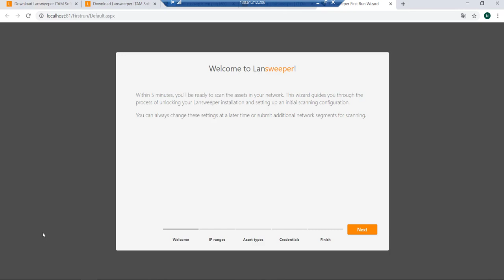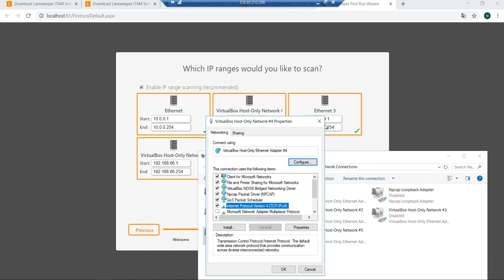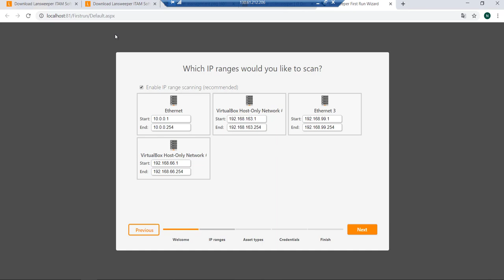NETWORK ADAPTER...scopriamo a cosa serve!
Cerchi il corso completo? Lo trovi su Udemy! Questo il link SUPER SCONTATO del corso:

[CORSO SICUREZZA INFORMATICA | CORSO HACKER] 14 - Adattatori di Rete

Non puoi pensare di Attaccare una Rete se prima non impari a DIFENDERLA! Ecco quindi il motivo di questo Corso!

Insegnarti le Principali Tecniche di Difesa di un'Architettura di Rete...e lo faremo partendo COMPLETAMENTE da zero!

Preparati perché sarà un Viaggio Affascinante, ti ritroverai ad affrontare tematiche particolari ed interessanti che ti porteranno ad acquisire, passo dopo passo, abilità che saranno utili alla tua crescita professionale in questo settore.

Affronteremo la materia considerando sempre il Punto di Vista di un eventuale Attaccante e scopriremo come quest'ultimo può essere utilizzato a nostro favore per Proteggere e Gestire adeguatamente il nostro contesto di Rete.

Studiare la Cyber Security può sembrarti qualcosa di complesso, ma non preoccuparti: ho ideato un percorso che, partendo dalle Basi ti condurrà verso i concetti più avanzati e complessi.

La Sicurezza Informatica deve tener conto di tutti i possibili Vettori di Attacco ad una Rete e perciò gli argomenti che affronteremo saranno molteplici.

Partiremo dall'Analisi del Traffico di Rete che ci permetterà di comprendere come i Pacchetti fluiscono all'interno dei dispositivi e quali sono i protocolli maggiormente utilizzati.

Seguirà la parte di FIREWALLING: il firewall perimetrale è spesso il primo elemento di protezione di una rete e quindi è fondamentale conoscerlo bene.

Passeremo poi alla parte di IDS/IDP/HIDS che ci permetterà di anticipare, rilevare e bloccare molteplici attacchi.